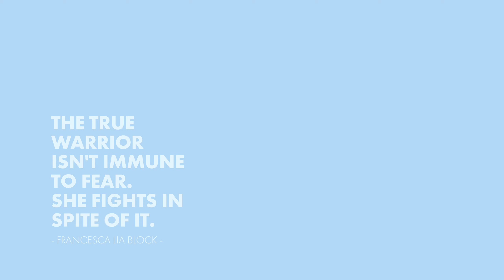Sacred Blood, Ministry of Tomorrow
Ministry of Tomorrow launches “Sacred Blood” video to promote Woman’s Empowerment

Directed and Edited by Roger Spy
Produced by Julian Prolman